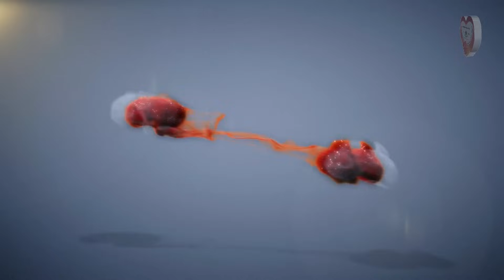INAH KU KALASAHAN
KHUTBAH
BY: SHYAKH HAYDER B. BUDDIN
support our Dahwa